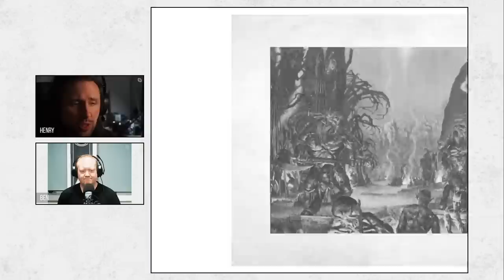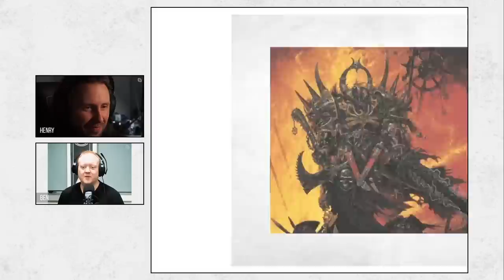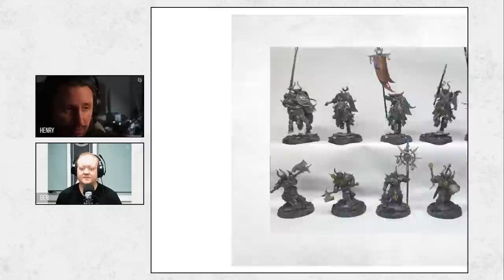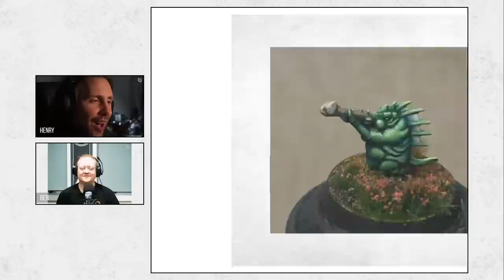Painting a Warhammer Army | SLAVES TO DARKNESS | Tips & Tricks | WARHAMMER AGE of SIGMAR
Henry and Ben discuss their Slaves to Darkness project and use all of Ben's army painting experience to keep everything on track!

- Winsor & Newton Series 7 Watercolour and miniature